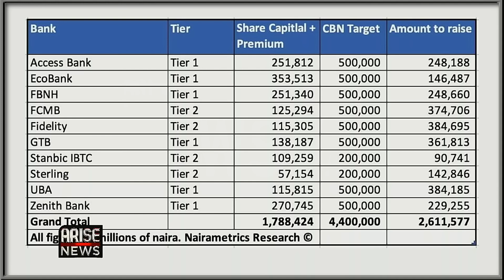Bank Recapitalisation Is Absolutely Necessary - Uche Uwaleke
The Idea is to have a more resilient banking system. Going forward, our banks will not only be safer but will be more stable and sound.

Financial Economist, Professor Uche Uwaleke